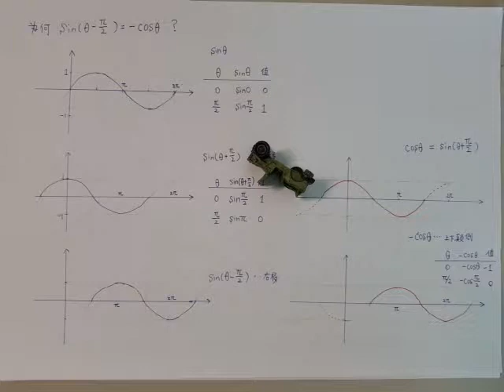土壤力學033-利用圖解找正弦與餘弦函數的轉換關係式(附CC字幕)